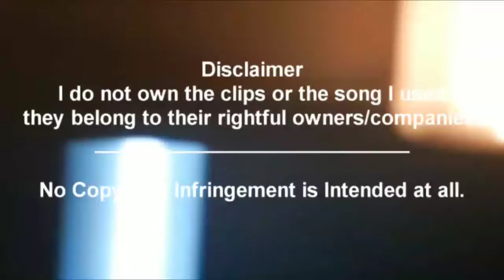My Hero Academia [AMV] - Superhero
Song - Superhero [NCS]